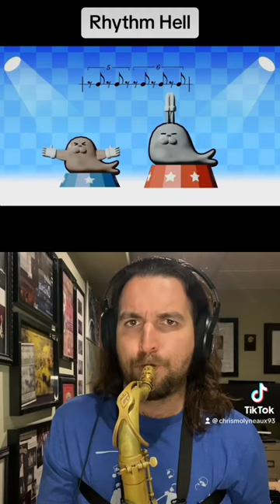Rhythm Hell on saxophone